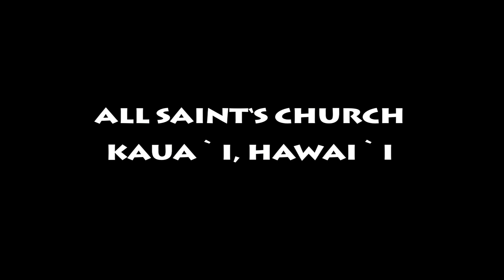I AM ME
Written by Paul Barton
Sacred Earth Choir
Directed by Daniel Nelson
Video by Bamboo Moon Video